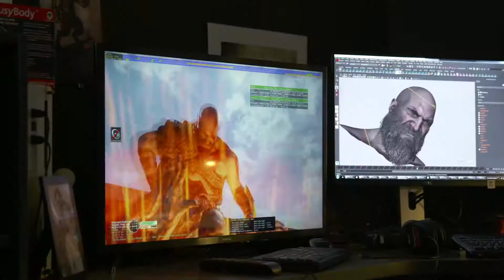God of War [PS4] Fight Your Way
It is a new beginning for Kratos. Living as a man, outside the shadow of the gods, he seeks solitude in the unfamiliar lands of Norse mythology. With new purpose and his son at his side, Kratos must fight for survival as powerful forces threaten to disrupt the new life he has created...

God Of War is currently available on PS4.